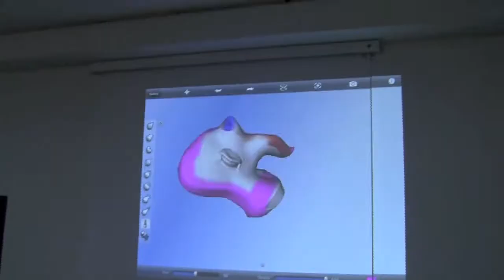Řemesla nás baví